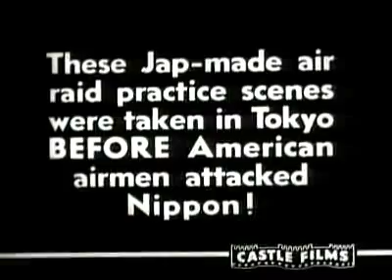Rajd Doolittle'a (1942) - kronika filmowa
Amerykańska kornika filmowa poświęcona rajdowi amerykańskich bombowców na Tokio, 18 kwietnia 1942 roku. Film stworzyło studio Castle Films.